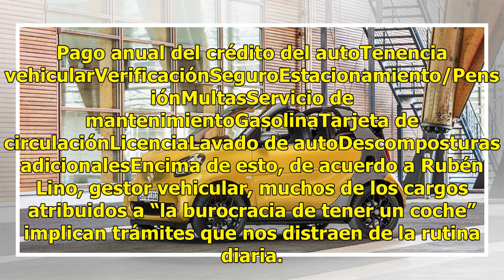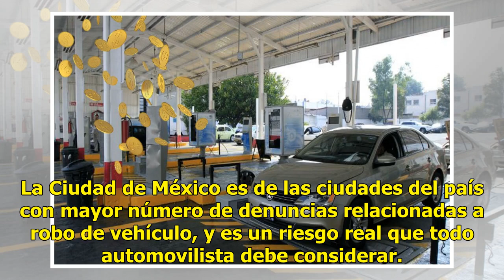¿Lujo o necesidad? El precio de tener un coche en la CDMX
En una ciudad saturada con 4.5 millones de automóviles, uno pensaría que las diversas opciones de transporte público serían más atractivas para la ciudadanía. En la CDMX se cuenta con metro, metrobús, tren ligero, trolebús, peseros, conbis y taxis. Y eso sin contar los servicios privados de taxi eje...